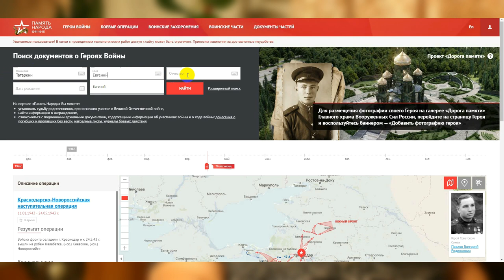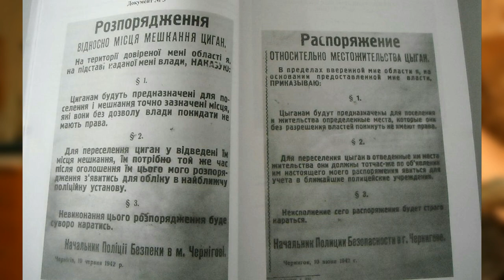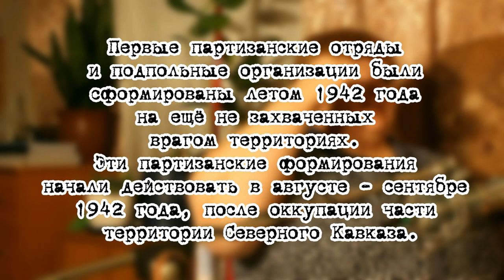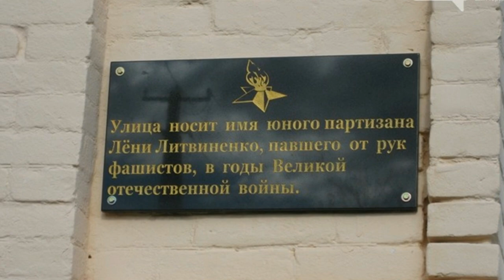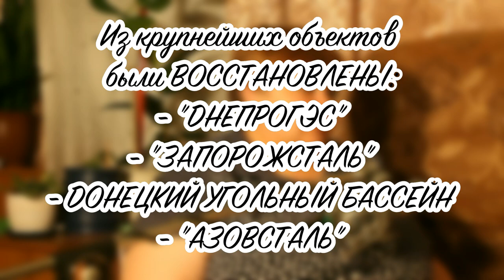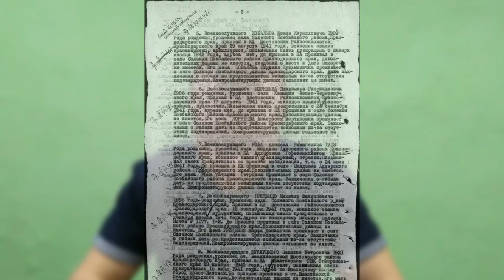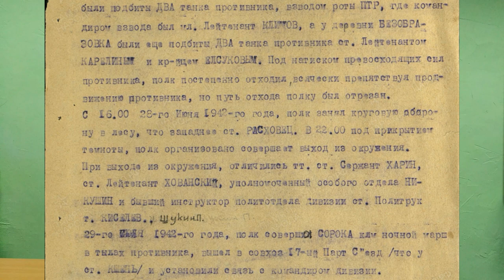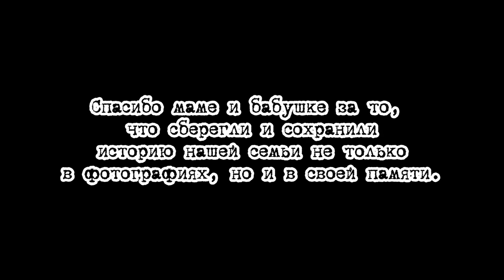VLOG "Бессмертный Полк": семьи Татаркиных и Корнеевых